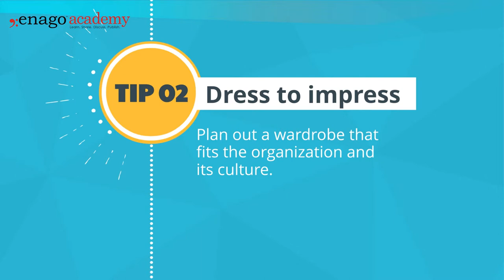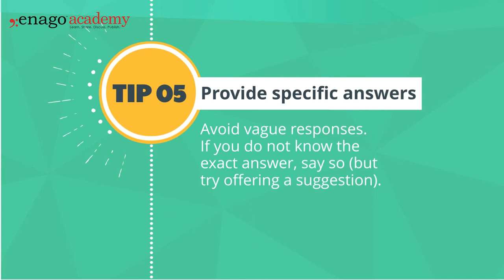Tips for Your First Job Interview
After completing your PhD, you might be thinking of pursuing a career. The very first hurdle that you come across is attending a job interview. Several would be attending the same interview as yours, but you have to make such an impression on the interviewer that others don't stand a chance. In case it is your first job interview, there are certain points that you need to keep in mind. In this video, we will discuss some of the soft skills that will help you master the job interviews.